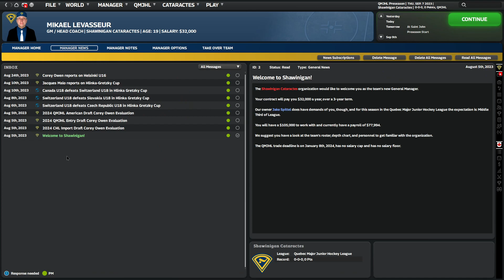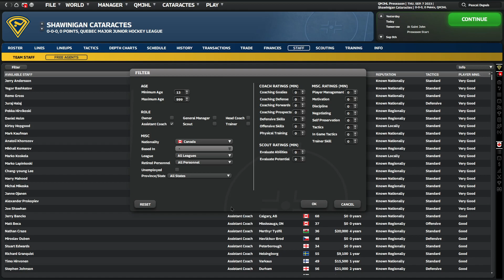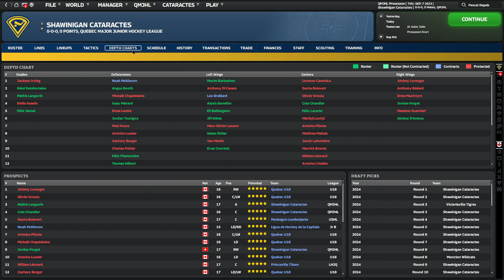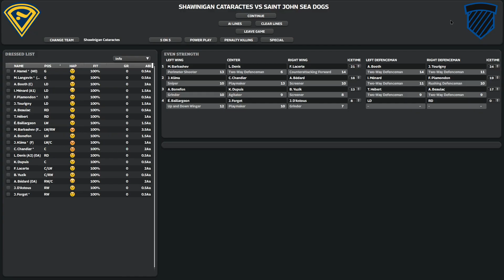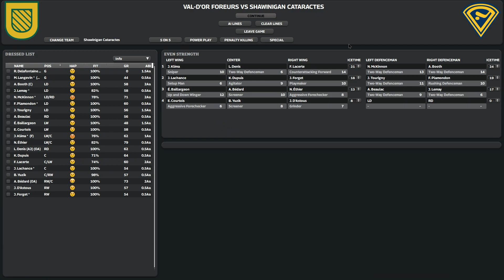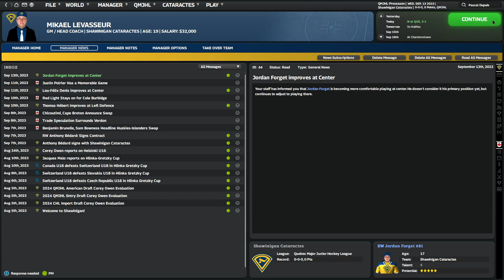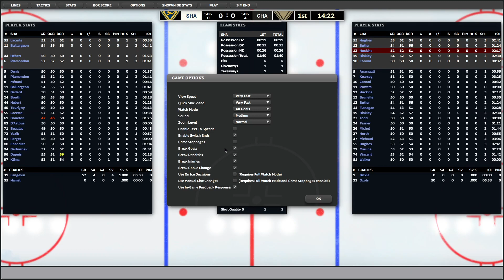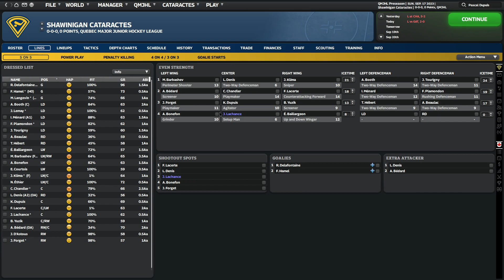FHM 10 l Cataractes de Shawinigan l Pré-saison l EP.01